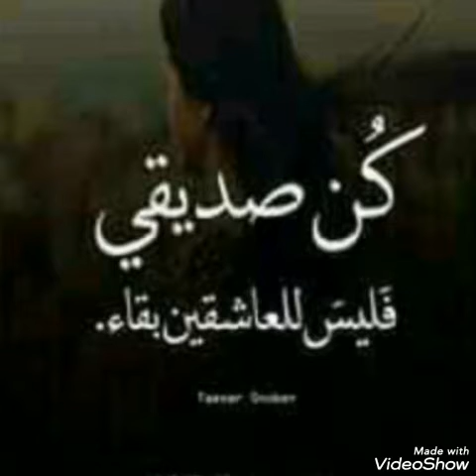ومنين ابدا ياقلبي❤ منذر الخطيب